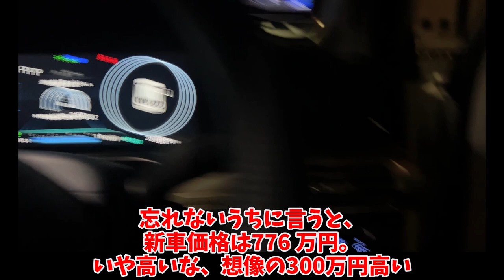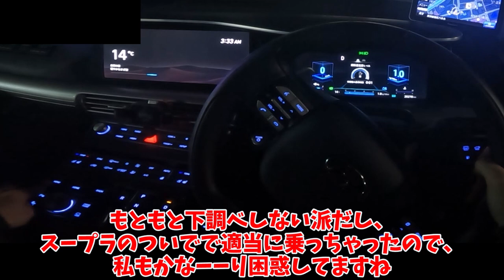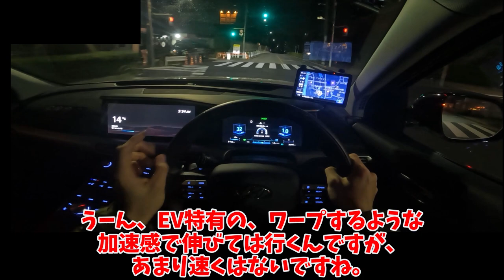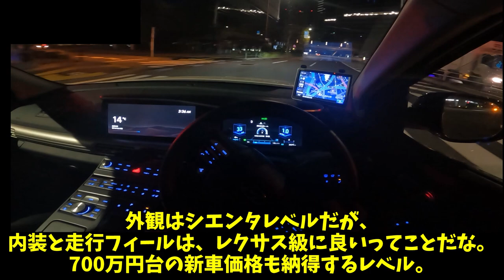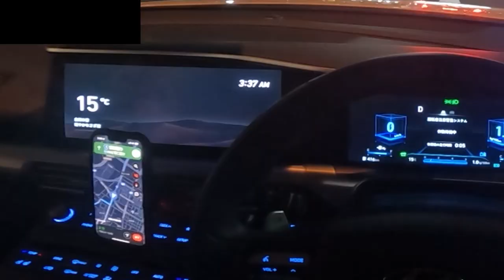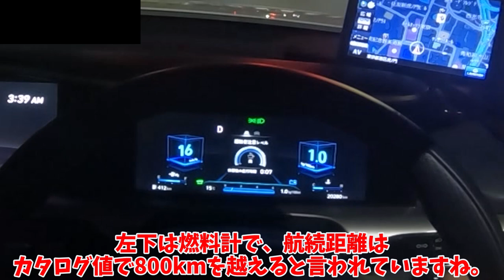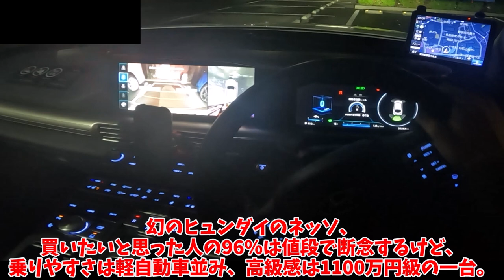「ヒュンダイの水素自動車」ってどういうこと！？誰も存在を説明できない、そんな幻のクルマがあった。【ヒュンダイ NEXO(ネッソ)】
ヒュンダイのNEXO(ネッソ)という、水素で走る燃料電池車に試乗します。
新車価格が776万円と、びっくりするような値段ですが、それに見合うだけの高級感を持ち合わせていました。

1人で動画制作を行っているのですが、擬似的に多人数が会話するような動画形式にすることで、動画の内容が単調になることを防いでいます。